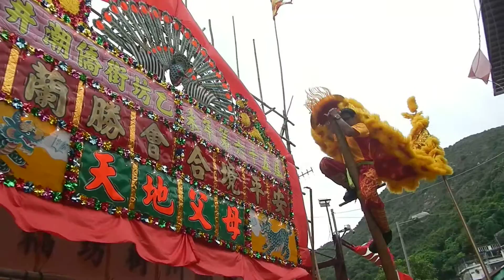深井潮僑街坊盂蘭勝會 15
2015 August 29
Sham Tseng
Ting Ngau
Tsuen Wan
HONG KONG